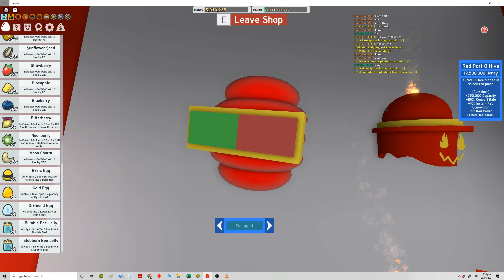Roblox | Bee swarm simulator | I got red- port o hive| Cost is 12 million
Hey guys, so in this video, I got a red port o the hive and it was totally insane so I hope you enjoy the video and make sure to subscribe and like it. And guys the cost of the red- port - o - hive was like over 12 million honey which, is insane, and guys one tip is that don't buy the fire mask, buy the honey mask it helps to get honey for eg: if you equip honey mask then 1 honey token is worth 1million honey! so I really recommend getting it.